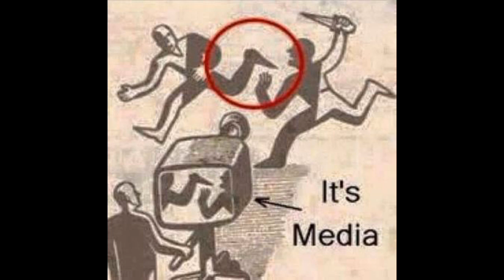Top 30 images with deep meaning.... TECHNICAL KNOWLEDGE